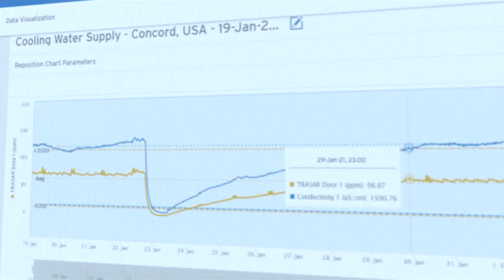Bolder Partner, Better Insights, Bigger Results | Transforming the Chemical Industry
In the Global Chemical sector, water is an essential lifeline, touching all aspects of production. Today, chemical manufacturing is one of the world’s most water-intensive industries, requiring over 100 trillion gallons of water a year. That’s more than 300 million gallons every second.

By 2030, water scarcity will affect 70 percent of the global economy. Growth within the Chemical Industry and increasing global water, energy, carbon and waste stress are accelerating the demand for leading-edge sustainability solutions.

For more information about Global Chemical solutions, please visit us